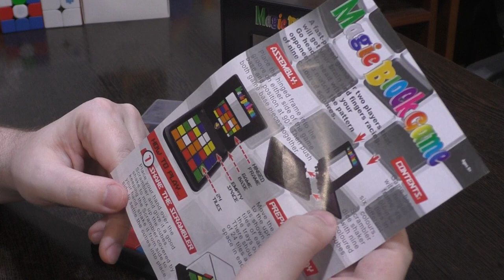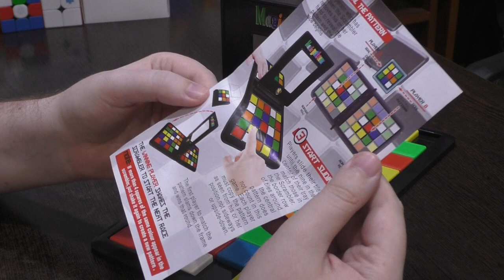Unboxing №267 Гонка Рубика | Rubik's Race Replica | Magic Block Game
В этом видео представлен аналог логической игры на двоих "Гонка Рубика".
Этот товар является репликой (подделкой), оригинальная игра производится компанией Rubik's